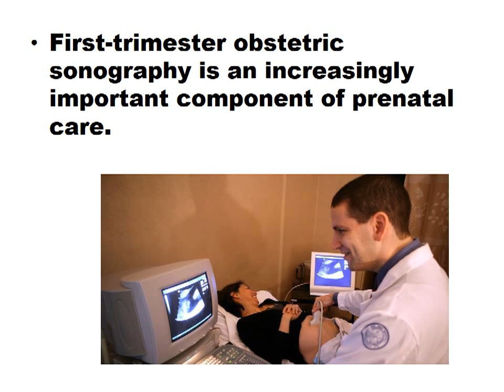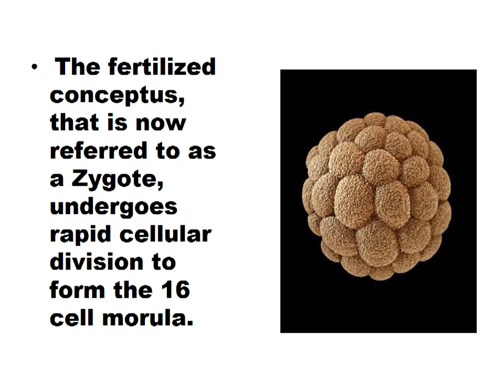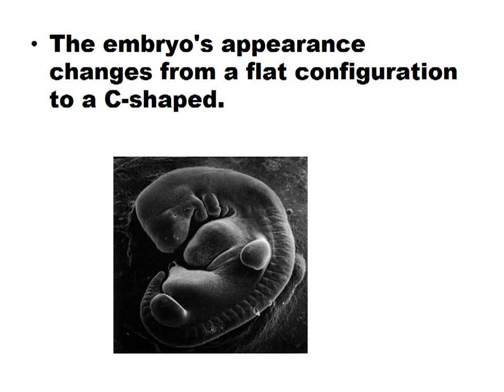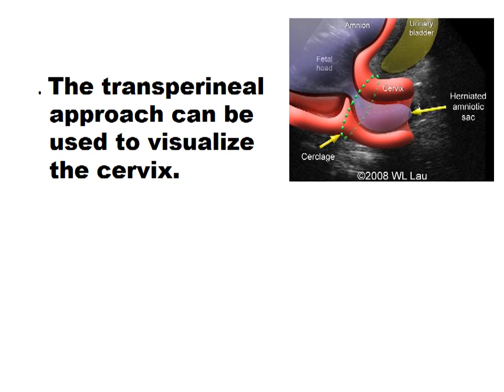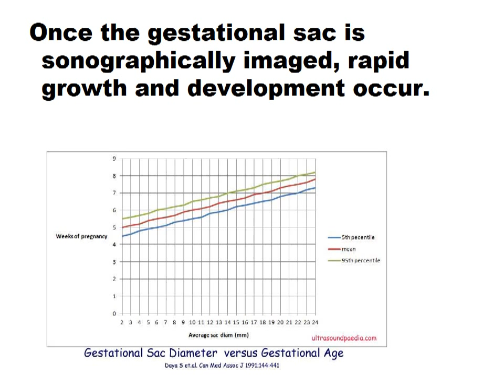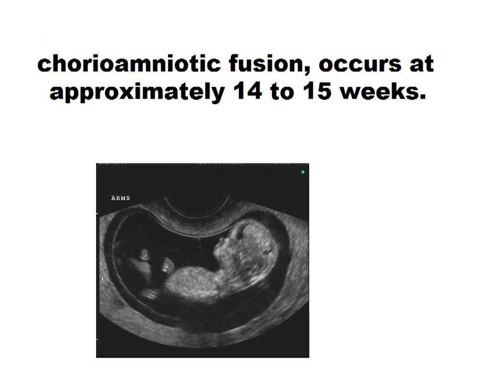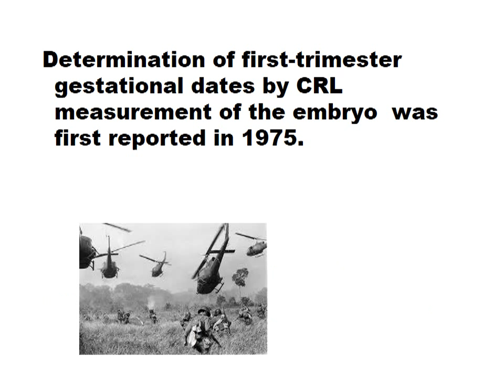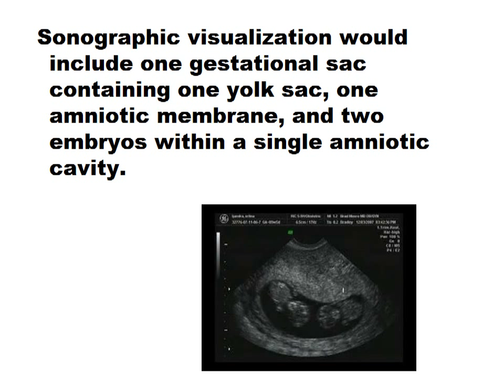Normal First Trimester Pregnancy for Sonographers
A review of the most important of The fist trimester normal pregnacy, for sonographers